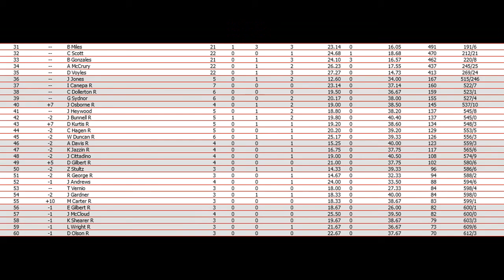//NNSCRA// S3 Hersheys Cup Series- Race 22 (South Boston)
Starting Lineup:

1  09  K Mathews  17.145
2  88  C Dodd  17.381
3  48  C Llamas  17.475
4  11  J Richardson  17.488
5  42  B Miles  17.530
6  44  S Gallighan  17.585
7  99  L McIntire  17.650
8  26  D Voyles  17.664
9  05  J Arndt  17.684
10  1  T Dunham  17.702
11  18  C Baker  17.716
12  10  J Michaels  17.727
13  03  C Sandfer  17.745
14  38  C Scott  17.784
15  22  J Bryant  17.812
16  8  B Keyes  17.823
17  59  J Baskinger  17.860
18  02  J Shelton  17.864
19  23  B Gonzales  17.874
20  15  T Walch  17.878
21  39  K Batson  17.906
22  93  Z Flickinger  17.929
23  35  K Tellier  17.976
24  16  D McIntosh  17.981
25  31  D Poteet  18.004
26  97  E Hartnett  18.048
27  76  Z Fitzwater  18.049
28  73  J Ciculli  18.082
29  6  N Hudson  18.090
30  61  A McCrury  18.134
31  78  M Haas R  18.135
32  2  D Young  18.141
33  3  M Norman  18.145
34  24  J Srigley  18.149
35  33  L Alvarise  18.196
36  66  C Deaver R  18.252
37  77  D Kurtis R  18.322
38  27  J Osborne R  18.341
39  07  M Carter R  18.399
40  4  D Gilbert R  18.421
41  95  J Zoerlien R  18.479
42  87  P London  18.762

Non-Charter Qualifying Heat #1

1  07  M Carter R  15.107
2  4  D Gilbert R  15.146
3  27  J Osborne R  15.160
4  13  N Johnson R  15.168
5  32  K Jazzin R  15.172
6  08  G Sydnor  15.184
7  01  S Pollard III  15.202
8  17  J Andrews  15.204
9  37  H Alonso R  15.209
10  5  M Daleo  15.215
11  19  A Stoudimere R  15.221
12  12  C Dollerton R  15.222
13  25  M McIntire  15.226
14  21  D Shears  15.235
15  00  I Salinas R  15.249
16  14  A Davis R  15.251
17  7  J Jones  15.270
18  20  C Denton R  15.271
19  9  J Lopes R  15.306
20  04  O Balvin  15.324
21  30  K Shearer R  15.334

Non-Charter Qualifying Heat #2

1  66  C Deaver R  15.089
2  95  J Zoerlien R  15.148
3  77  D Kurtis R  15.159
4  87  P London  15.197
5  41  J Jefferson R  15.201
6  72  J Heywood  15.203
7  96  J Gardner  15.203
8  81  L Wright R  15.222
9  232  J Bunnell R  15.239
10  53  J Moss R  15.247
11  83  J Cittadino  15.255
12  91  R George R  15.258
13  70  J Qualls  15.258
14  57  S Henley R  15.262
15  46  C Hagen R  15.264
16  47  D Olson R  15.268
17  43  I Canepa R  15.269
18  86  Z Stultz  15.273
19  80  E Gilbert R  15.278
20  097  C Bowles R  15.291
21  51  J McCloud  15.298
22  60  W Duncan R  15.380